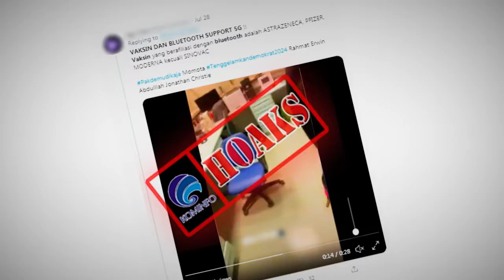Hoax COVID 19